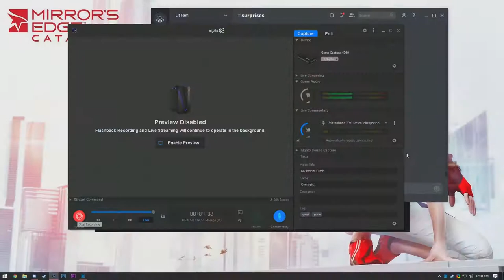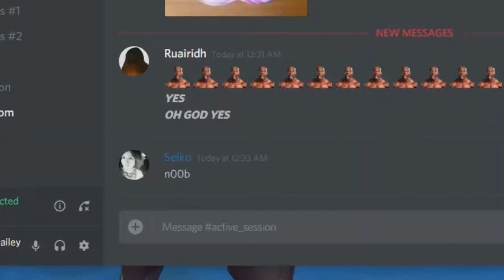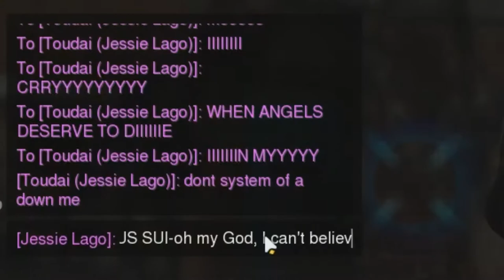My Bronze Climb: Episode 1 | Overwatch Competitive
And here is my video editor / Co-op games buddy!